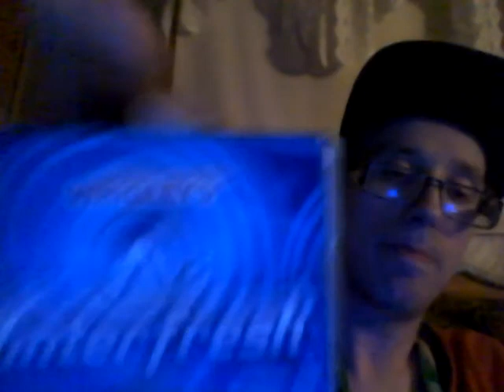Energy Drink Show 6-26-20!